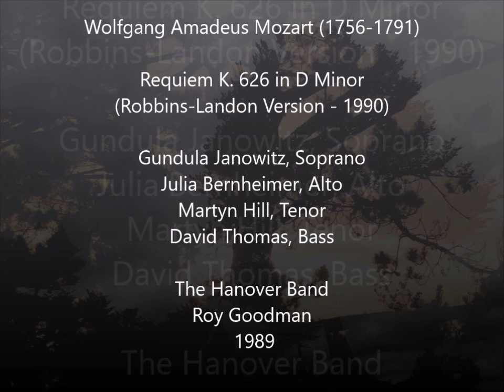Mozart: Requiem [Goodman] Janowitz, Bernheimer, Hill, Thomas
Requiem K 626 (Robbins-Landon Version - 1990)
I Introitus
00:00 1. Requiem Aeternam (Chorus-Soprano)
II Kyrie
04:22 2. Kyrie Eleison (Chorus)
III Sequentia
06:51 3. Dies Irae (Chorus)
08:48 4. Tuba Mirum(Bass - Tenor - Mezzo-soprano - Soprano)
12:27 5. Rex Tremendae Majestatis (Chorus)
14:21 6. Recordare, Jesu Christe (Quartetto)
19:31 7. Confutatis, Maledictis (Chorus)
22:25 8. Lacrimosa (Chorus)
IV Offertorium
25:02 9. Domine Jesu Christe (Chorus - Quartetto)
28:39 10. Hostias et Preces (Chorus)
32:40 11. V Sanctus (Chorus)
34:14 12. VI Benedictus (Quartetto -Chorus)
39:43 13. VII Agnus Dei (Chorus)
42:41 14. VIII Communio - Lux Aeterna (Soprano - Chorus)

Gundula Janowitz, Soprano
Julia Bernheimer, Alto
Martyn Hill, Tenor
David Thomas, Bass

The Hanover Band Chorus (chorus-master, Richard Day-Lewis)
The Hanover Band (Period Instruments)
Graham Cracknell, leader
Conducted by Roy Goodman
Dec. 1989